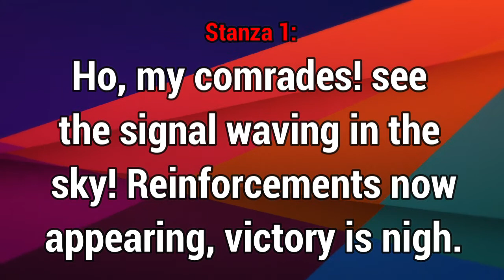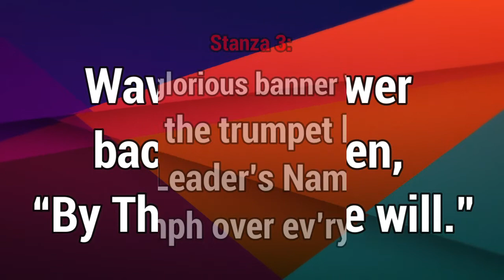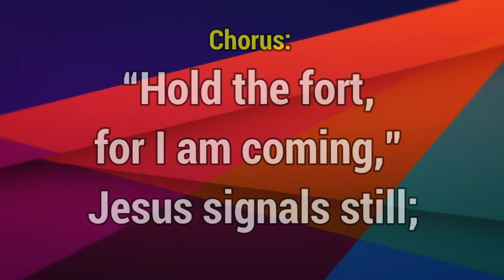GHS 229 Hold The Fort1